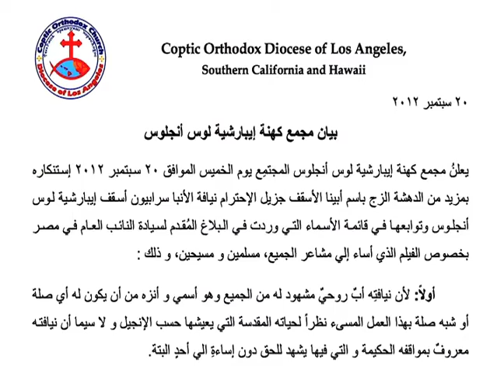بيان مجمع كهنة لوس إنجلوس إستنكار ما حدث لأسقفهم